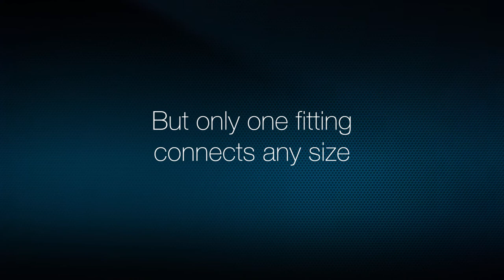John Guest Universal Connector - product launch film animation